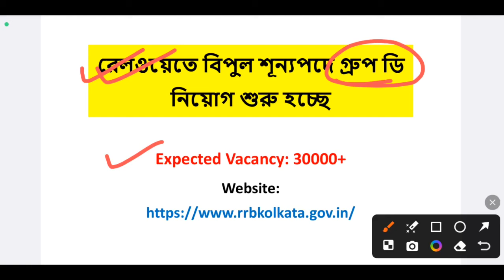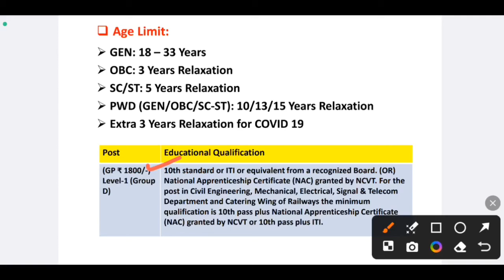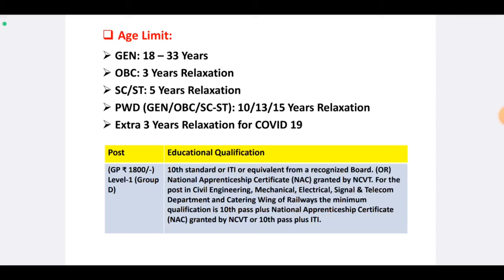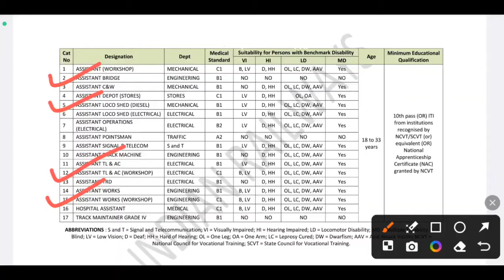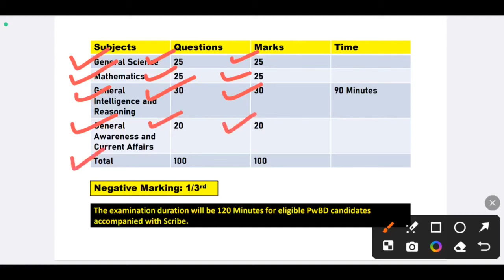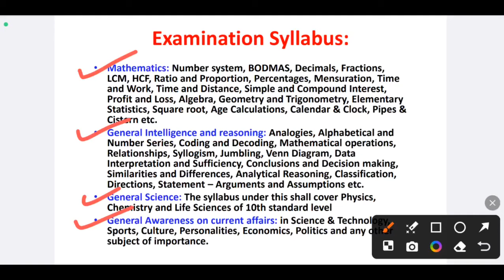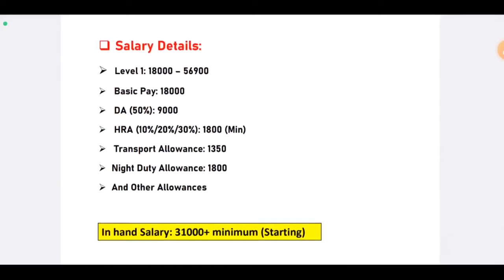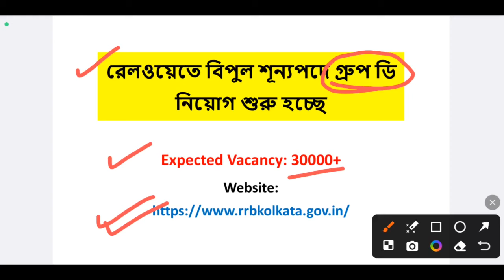রেলওয়ে গ্রুপ ডি নিয়োগ 🔥 | মাধ্যমিক পাস | Railway Group D Recruitment 2024 | RRB Group D Vacancy 2024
রেলওয়ে গ্রুপ ডি নিয়োগ 🔥 | মাধ্যমিক পাস | Railway Group D Recruitment 2024 | RRB Group D Vacancy 2024 | railway group d vacancy 101800 posts | rrb group d qualification | rrb group d selection process | railway group d new vacancy 2024 | job updates and preparation | রেলওয়ে নতুন নিয়োগ
video related to:
upcoming govt jobs 2024 west bengal,
2024 government job vacancy west bengal,